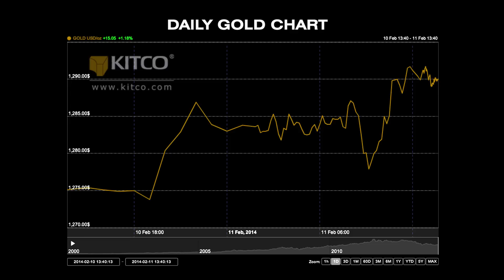Yellen Changing Tune, Gold Bulls Need Conviction: Hug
Kitco News gets Peter Hug's reaction to Janet Yellen's first testimony on this edition of "For Pete's Sake." Hug says Yellen is changing her language a little based on her speech on Tuesday. "I think the Fed is trying to set us up from a perspective that the unemployment rate may not be the primary gauge they are looking at going forward," he says. Tapering will be economic-data dependent, he adds. Looking over to gold, which reached a 3-month high on Tuesday morning, Hug says the market has been struggling. "As long as $1,278 can hold, I think the market is constructive from a technical perspective but the bulls are not convicted." Moreover, Hug is disappointed in silver saying that it should be behaving better. "I think silver is still suffering from the perception of the emerging market issues and deflation in Europe." Watch now for Hug's key ranges for gold. Kitco News, February 11, 2014.